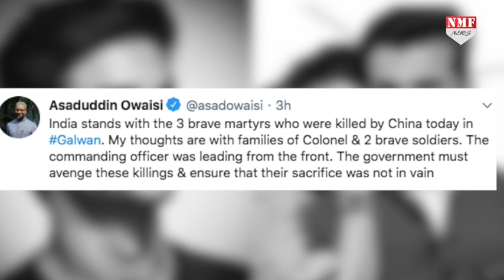गलवान मामले पर असदुद्दीन ओवैसी का सरकार पर बड़ा हमला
असदुद्दीन ओवैसी ने ट्वीट करके कहा कि आज गलवान घाटी में चीन ने जिन 3 बहादुर जवानों को मार डाला… भारत उनके साथ खड़ा है… मैं कर्नल और दो वीर सिपाहियों के परिवार के लिए प्रार्थना करता हूं… सरकार को इन हत्याओं का बदला लेना चाहिए और यह सुनिश्चित करना चाहिए कि इस शहीदों का बलिदान व्यर्थ ना जाए…